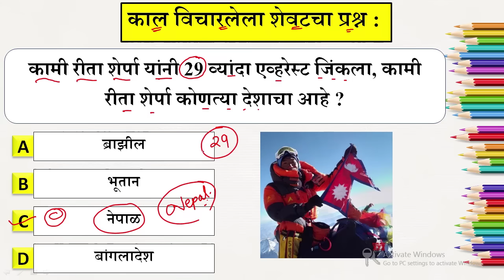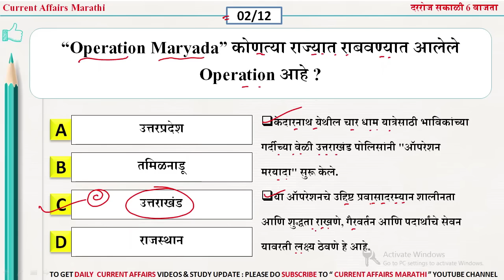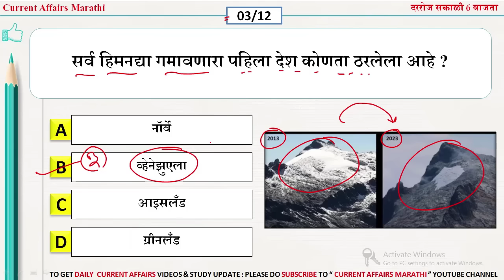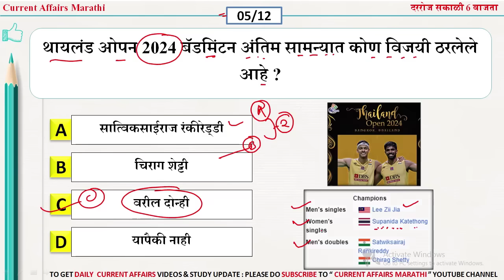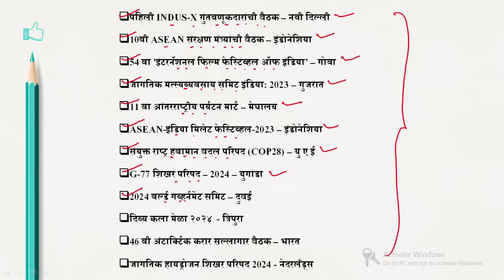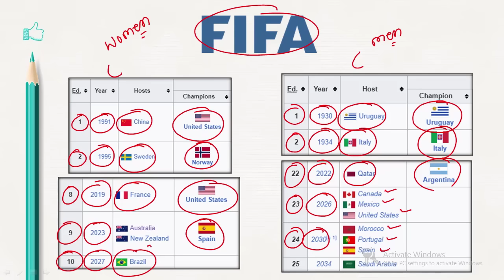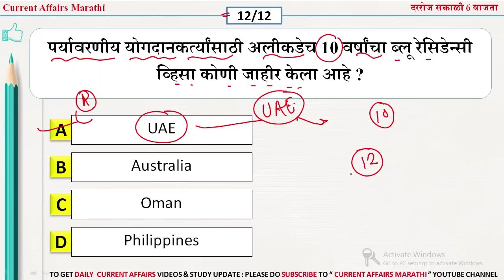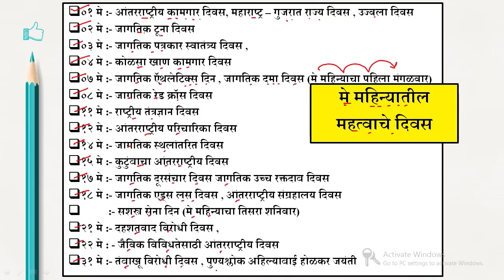20 May 2024 | Daily Current Affairs 2024 | Current Affairs Today | Chalu Ghadamodi 2024 |Suhas Bhise